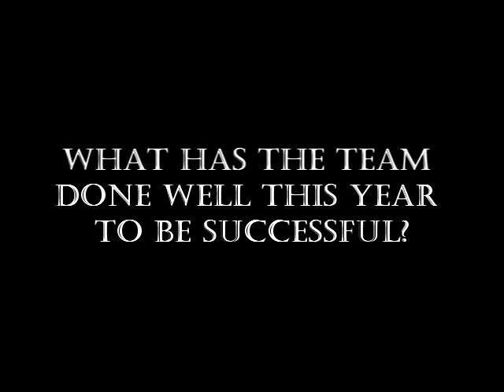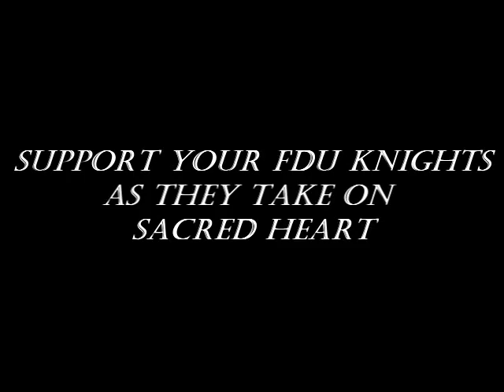FDU Knights NEC Tournament Preview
Upcoming Semi-Final match vs Sacred Heart